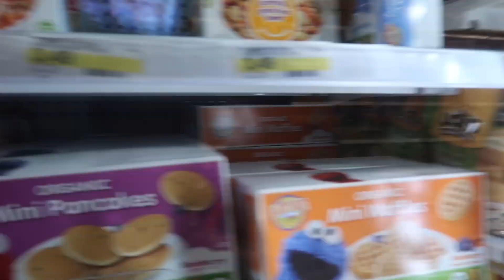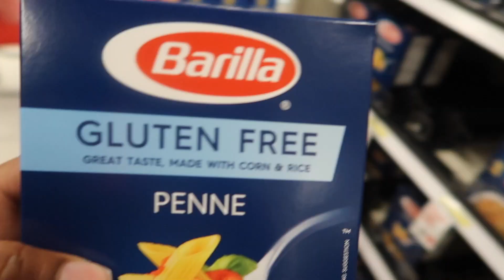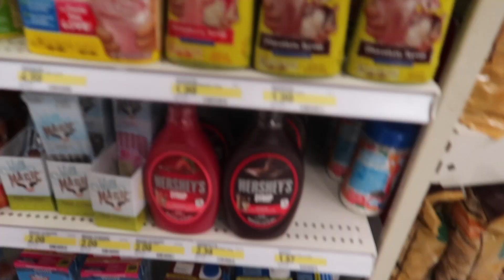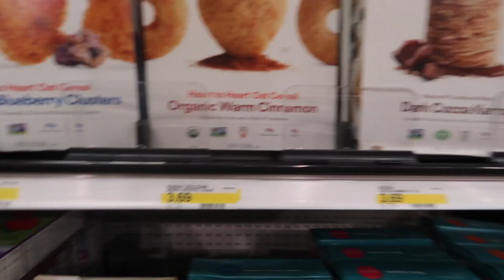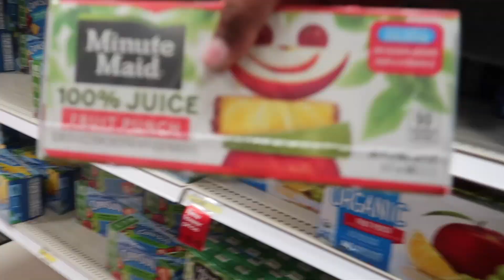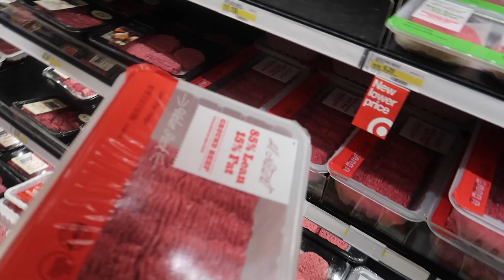GROCERY VLOG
D & 0 Ville